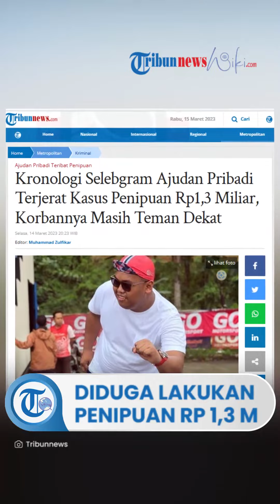Selebgram Ajudan Pribadi Terjerat Kasus Penipuan Rp 1,3 M, Tawarkan Mobil Mewah dengan Harga Murah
TRIBUN-VIDEO.COM, JAKARTA - Selebgram Ajudan Pribadi ditangkap polisi terkait dugaan penipuan sebesar Rp 1,3 Miliar, Selasa (14/3/2023).

Pemilik nama asli Akbar Pera Baharudin itu ditangkap oleh petugas Polres Metro Jakarta Barat.

Kuasa hukum korban penipuan oleh Ajudan Pribadi, Sulaiman Djojoatmodjo beberkan kronologis kliennya berinisial AL bisa tertipu.

Rupanya, kliennya itu merupakan teman dekat selebgram Ajudan Pribadi.

Menurut Sulaiman, AL termakan bujuk rayu Ajudan Pribadi gegara ia menawarkan mobil mewah yakni Land Cruiser dan Mercy dengan harga murah.

"Karena termakan bujuk rayu si (Ajudan Pribadi), akhirnya klien saya setor uang ke yang bersangkutan tiga kali, sehingga total menjadi Rp 1,3 miliar," ujar Sulaiman saat dihubungi wartawan, Selasa (14/3/2023).

Kemudian usai kewajibannya dipenuhi, kata Sulaiman, kliennya itu lantas meminta haknya berupa dua mobil tersebut.

Namun, Ajudan Pribadi tidak pernah memberikannya dengan alasan dua mobil mewah itu masih bermasalah.

"Ya kami kan enggak mau tahu, namanya kami sudah bayar kan kami maunya barang datang dong," kata Sulaiman.

Dia berujar, Ajudan Pribadi tak pernah ada itikad baik untuk memberikan hak kliennya itu, meski ia sudah melakukan tiga kali somasi.

Sehingga, lanjut Sulaiman, pada November 2022 korban melaporkan kasus tersebut ke kepolisian.

"Sudah saya somasi tiga kali, sudah saya ajak ngobrol ketemu, tapi yang bersangkutan belum ada itikad baiknya. Sehingga dari pihak korban meminta agar saya melaporkan ke kepolisian," kata Sulaiman.

Menurut Sulaiman, Ajudan Pribadi hanya memberikan janji manis bahwa ia akan mengembalikan uang korban atau mencicilnya.

"Tapi saat sampai kami buat laporan polisi (sejak beli 2021), tidak ada sama sekali apa yang dia omongkan itu terwujud. Makanya kami polisikan, soalnya cuma janji-janji aja," jelas dia.

Sebetulnya, kata Sulaiman, korban dan pelaku itu saling mengenal sebab keduanya merupakan teman lama.

"Antara Ajudan Pribadi dengan klien saya memang sudah berkawan lama, cuman ya itu korban melihat 'Kok bisa sebagai kawan lama seperti itu'," kata Sulaiman.

Dia menuturkan, hingga saat ini, uang Rp 1,3 miliar yang ditilap Ajudan Pribadi, belum kembali ke kantong kliennya AL.

Untuk informasi, Ajudan Pribadi memiliki instagram dengan username @ajudan_pribadi dengan satu juta pengikut. Ia terkenal lewat konten-kontennya bersama pejabat polisi.

Penjelasan Polres Metro Jakarta Barat

Kasat Reskrim Polres Metro Jakarta Barat, Kompol Andri Kurniawan menerangkan, selebgram Ajudan Pribadi diduga ditangkap karena kasus penipuan yang merugikan korbannya hingga Rp 1,3 Milliar.

“Kita telah amankan 1 orang inisial A ybs adalah selebgram sementara masih berporses," kata Andri saat ditemui di Polres Metro Jakarta Barat, Selasa (14/3/2023).

“Penipuan dan penggelapan, pasal 378 KUHP," sambung dia.

Andri belum bisa menjelaskan lebih detail terkait kasus yang menyeret Selebgram Ajudan Pribadi.

"Masih kita proses dan kita dalami. Sudah ditangkap, tunggu saja nanti ditampilkan," ungkapnya.

Diketahui, selebgram Ajudan Pribadi ditangkap karena kasus dugaan penipuan kendaraan roda empat.

Korbannya sudah melapor ke pihak Polisi sejak November 2022.

“Yang pasti ada laporan awal terjadi November 2022 terkait kerugian lebih kurang Rp 1,3 miliar,” ujarnya.

Artikel ini telah tayang di Tribunnews.com dengan judul Kronologi Selebgram Ajudan Pribadi Terjerat Kasus Penipuan Rp1,3 Miliar, Korbannya Masih Teman Dekat,